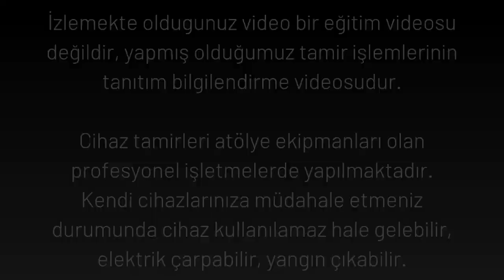Samsung inverter buzdolabı elektronik kart tamiri, kompresör motor çalışmıyor arızası tamir test